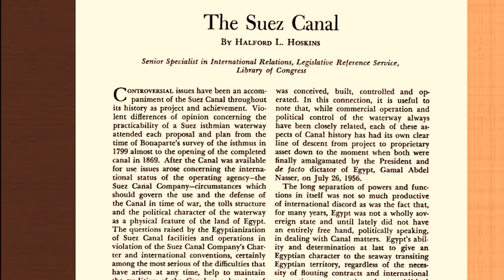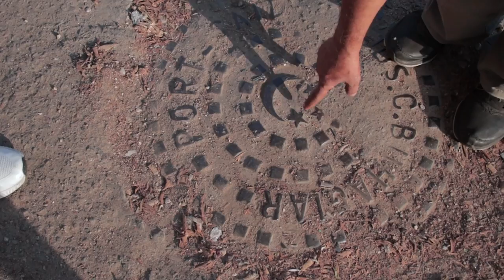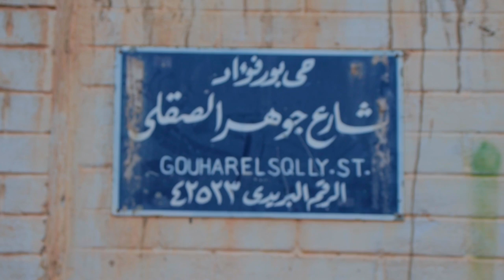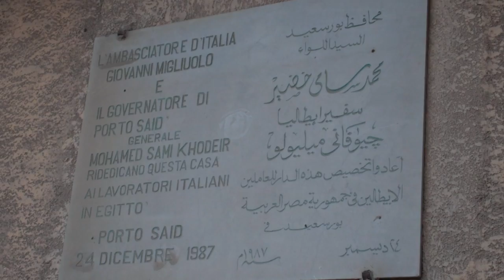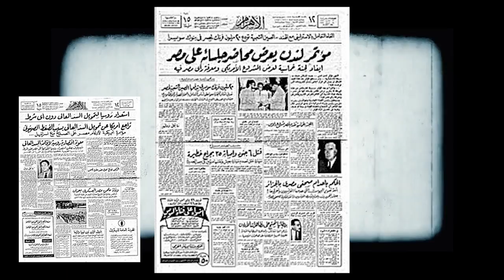مدينة بور سعيد وبور فؤاد _عجائب العالم ⚓🇫🇷_wonders of the world suez canal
شكرا لاهالي بور سعيد الكرام
و الضيف اللي معايا في الفديو
من احسن المدن في العالم مدينة وربية علي ارض مصرية ...و هناك وصلت علي قارة اسيا بور فؤاد .و مشيت في قناة السويس ... من اروع الانجازات في تاريخ حفرت بدماء المصرين والاكل الشعبية في بور سعيد هي السمك من احسن و ارخص الاسماك في مصر.

📋  تويتر وفيسبوك وتيك توك
kwai: @zakiovish
@Zaki Ovich